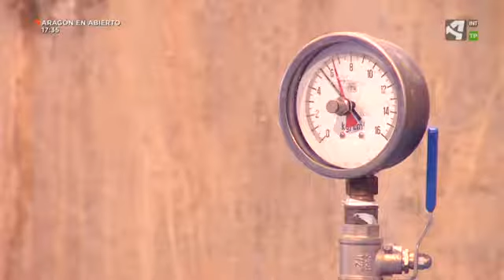Bombeo de agua para sistemás de regadío en la Acequia de Sora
Entrevista a Luis Mené (Presidente de la Comunidad de Regantes
Acequia de Sora) que explica el sistema solar fotovoltaico para el
bombeo de agua que utilizan en su comunidad de regantes para regar
sus parcelas en sistema de regadío.